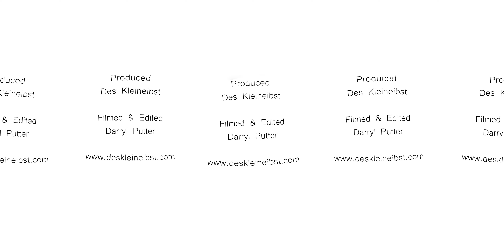Debengeni Waterfalls VR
This is a 360 degree experience!
Move your phone, click and drag or wear a Virtual Reality headset and view at 4K Quality to see what it's like standing at these tranquil falls in Limpopo South Africa.